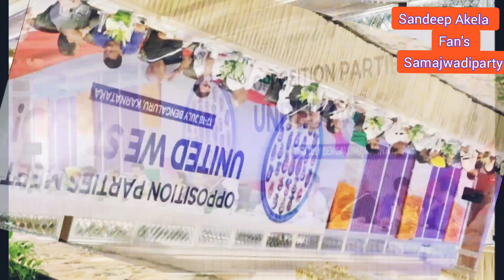Bengaluru : में विपक्ष का एकजुटता का सुन्दर तस्वीर | hindi news | akhilesh yadav | viral video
Sandeep Akela Fan's Samajwadiparty